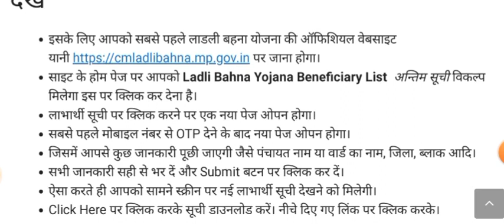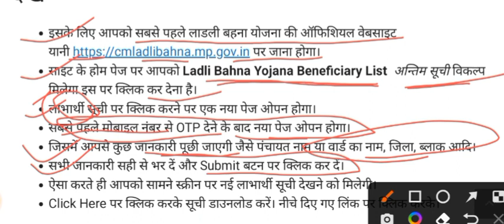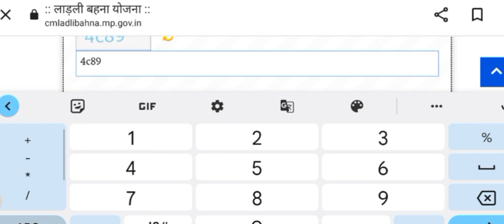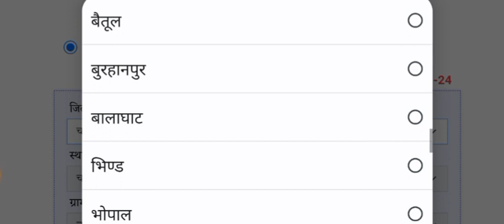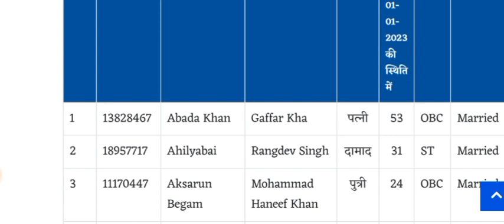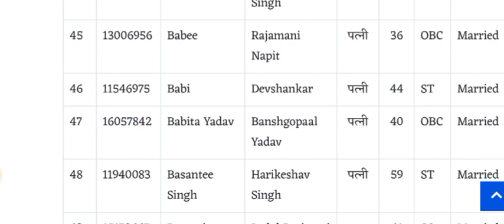लाडली बहना योजना की पहली लिस्ट जारी!Ladli Behna Yojana List 2023 ऐसे देखे लिस्ट में अपना नाम देखे!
मुख्यमंत्री लाडली बहना योजना का पहली लिस्ट जारी
लाडली बहना 2030 फर्स्ट लिस्ट जारी
मुख्यमंत्री लाडली बहना में अपना नाम देखें
लाडली बहना लिस्ट में अपना नाम कैसे देखें
2023 mukhymantri ladli bahana Yojana
इस वीडियो में आप मुख्यमंत्री लाडली बहना योजना के तहत सभी पात्र महिलाओं की पहली लिस्ट जारी हो चुकी है आप उसे आसानी से लाडली बना योजना की ऑफिशल वेबसाइट में जाकर देख सकते हैं जो मैं आपको दिखाने का कोशिश किया हूं धन्यवाद